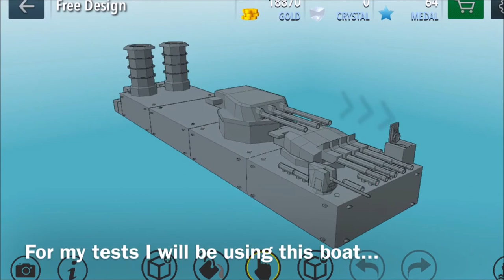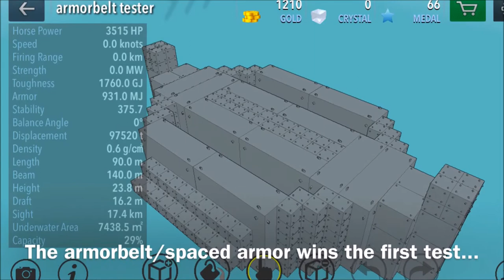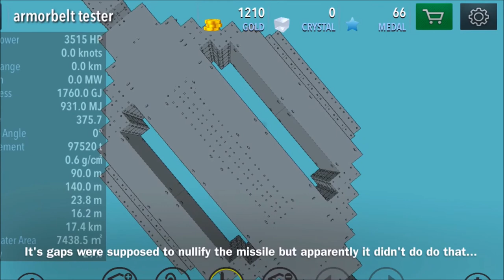Warshipcraft : Are armor belts effective?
I have been all over warshipcraft, and i have noticed that people don't use spaced armor or armor belts, so I have taken it upon myself to find out why and the results were surprising. Best Regards~ TheRoadRunner36